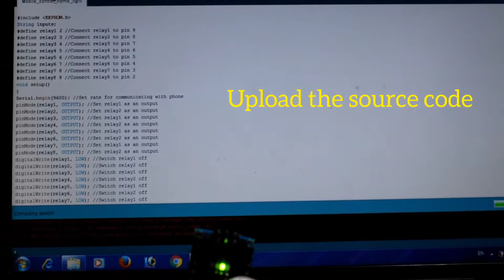How To Make Bluetooth Control Candle Light(मोबाइल से मोमबत्ती को कैसे जलायें.)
How To Make Bluetooth Control Candle Light-
Use Components-
1- Arduino Nano
2- One Channel 5 volt Relay Kit
3- Bluetooth Module HC-05
4- Some Female to Female Jumper Wires
5- 9 volt Battery
6- Battery Cap
7- 4 volt Chargeable Battery
8- Two Switch